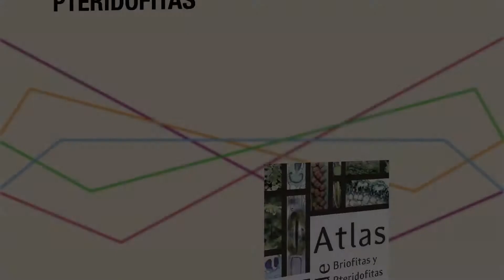Invitación a la presentación "Atlas de briofitas y pteridofitas". FIL GDL 2014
Te invitamos a la presentación del libro: Atlas de briofitas y pteridofitas.
Jueves 4 de Diciembre, 12:30 hrs en el Salón Antonio Alatorre. Feria Internacional del Libro, Guadalajara 2014